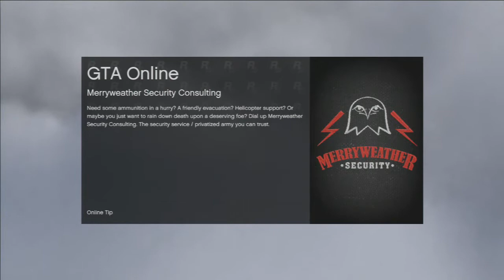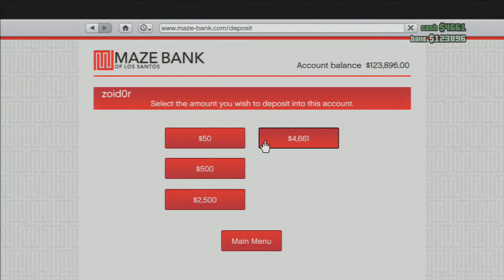GTA V Online #5 [HD] - Wat ein Krampf! - Let's Play Together Grand Theft Auto Online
Kommentierte Spielszenen von Matthias und Fred

GTA V Online #5 [HD] - Bisschn Meth bunkern - Let's Play Together Grand Theft Auto Online